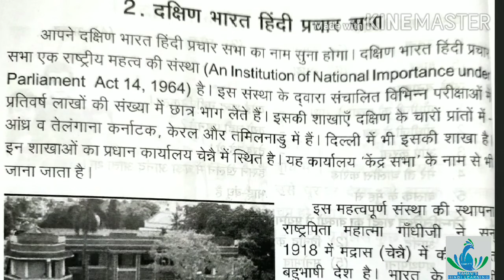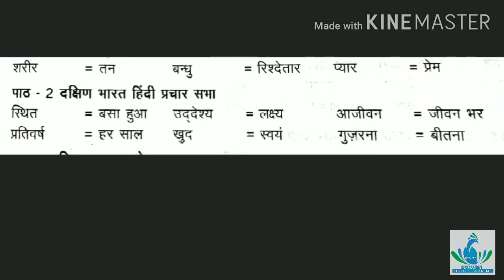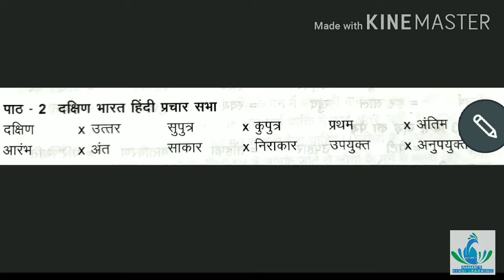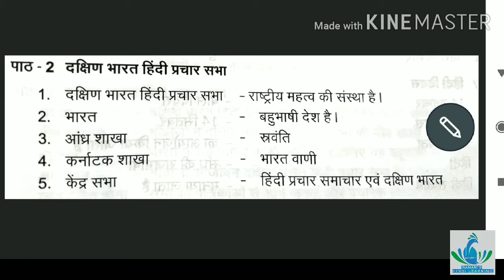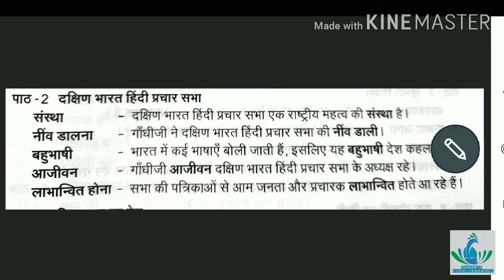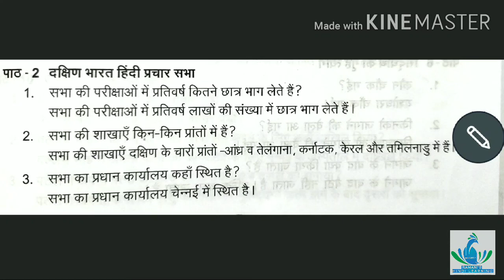MADHYAMA / गद्य /Ln . 2 . दक्षिण भारत हिंदी प्रचार सभा / Exercise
Madhyama 2nd lesson exercise is explained in this video through Tamil .
To learn other Madhyama exercises click the below link

Also in this channel you can learn  spoken Hindi through Tamil and English in easy method by click the below link